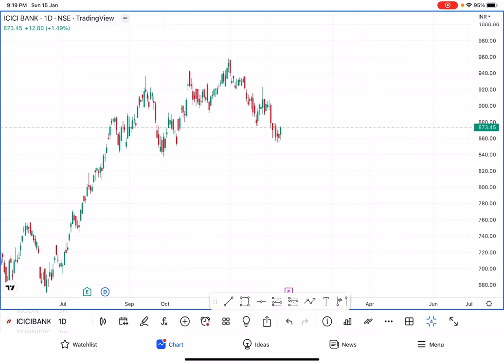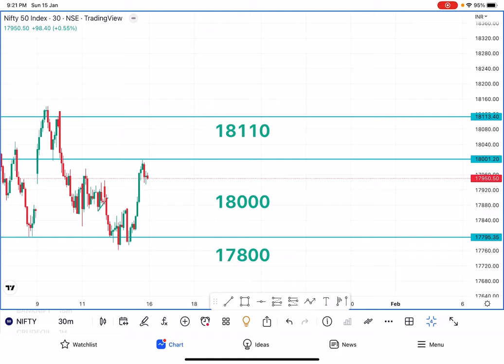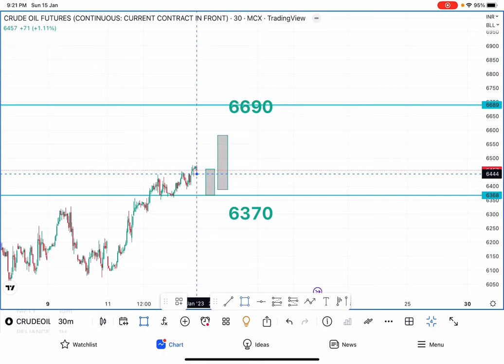BANKNIFTY & NIFTY ANALYSIS FOR next week + SWING PICKS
Regards,